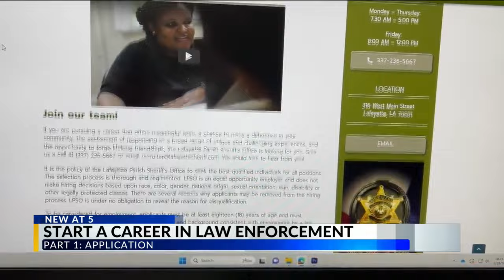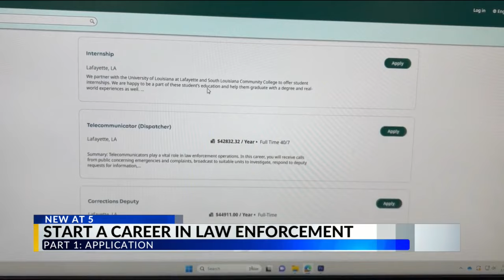Want to work in law enforcement? Here's how to get started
So, you've decided to pursue a new career in law enforcement, but what does it really take to get the process started.